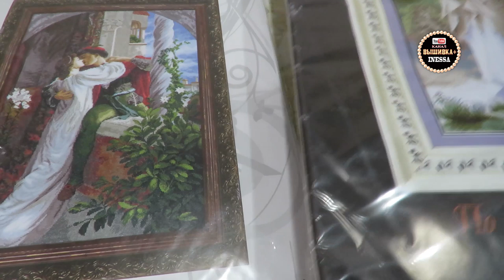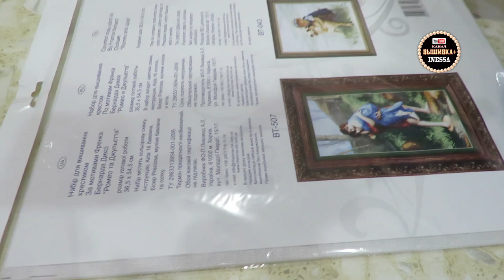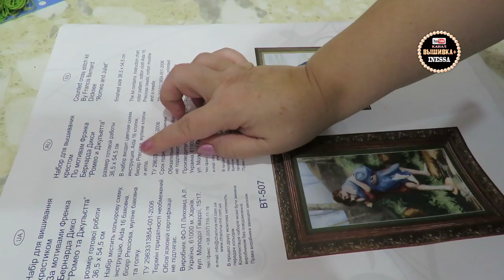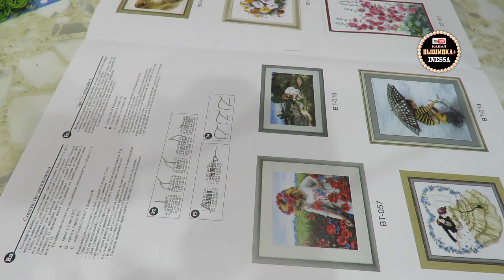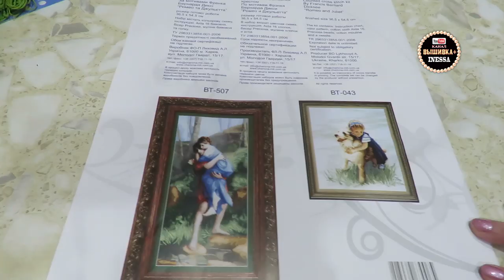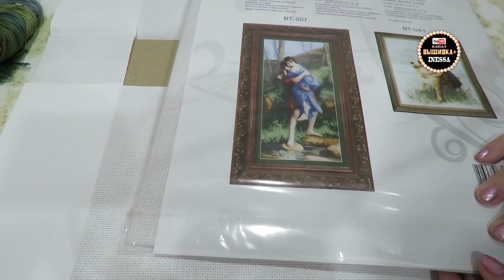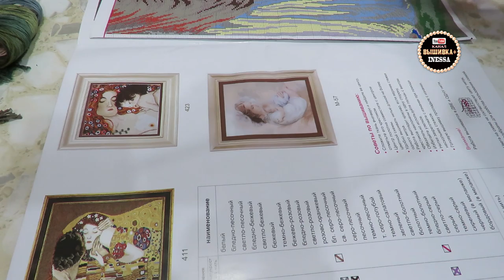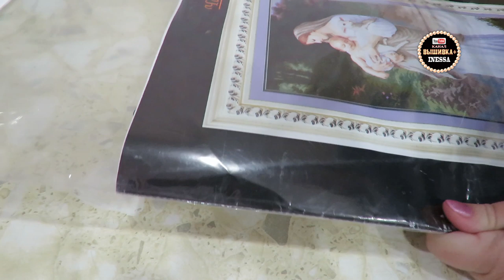Сравниваю Чарівна Мить и Crystal Art. Ромэо и Джульетта. Обзор.